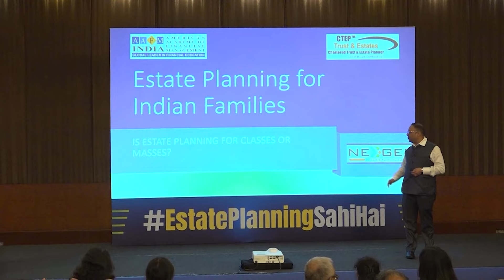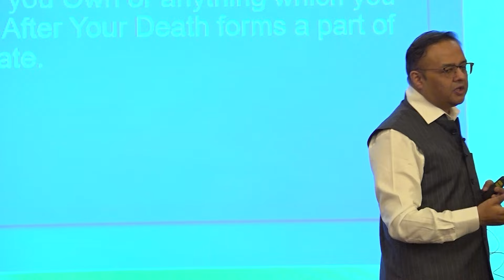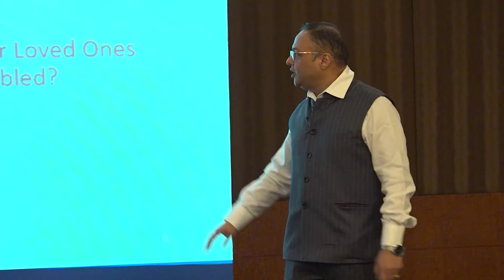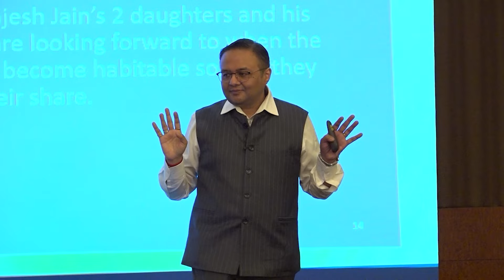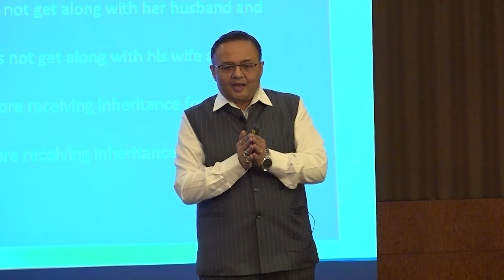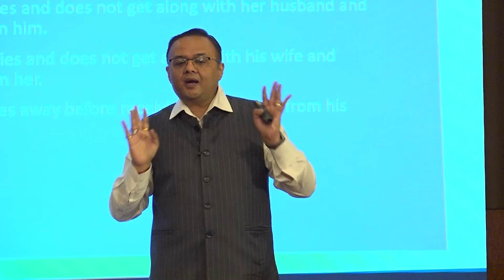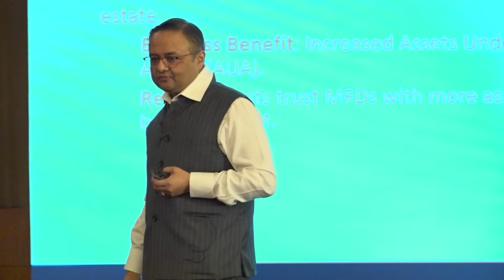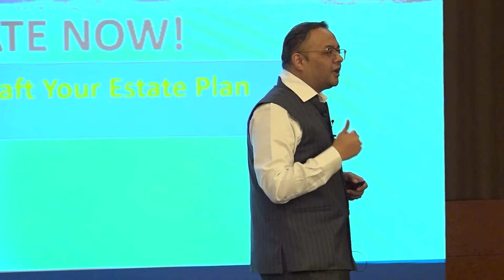Why Estate Planning is Essential for Protecting Your Wealth and Family's Future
In this insightful video, we dive deep into the importance of estate planning and why it’s crucial for protecting your assets and securing your family’s future. Are you looking to retain control over your property and wealth during your lifetime and ensure a smooth transition of assets after your death? Discover how proper estate planning can help you avoid legal battles, prevent family disputes, and ensure your wealth is distributed exactly as you wish.

Key points covered in this video:
1. Why controlling your assets is vital during your lifetime
2. How improper planning can lead to family disputes and legal issues
3. Real-life cases showing the consequences of poor estate planning (e.g., the Raymond case)
4. How to protect against issues like mental incapacity with estate planning provisions
5. The importance of securing both financial and family relationships after your death

Don’t leave your family’s future to chance. Watch the video to learn how to protect your wealth and
ensure your legacy is passed on smoothly with estate planning.